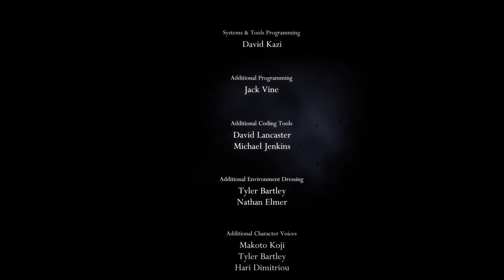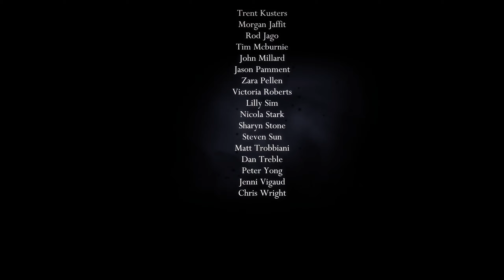Hollow Knight: It's Mothin' Time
I beat those moth! There may or may not be anymore Hollow Knight vids. Depends how I'm feelin. Hope you enjoyed!